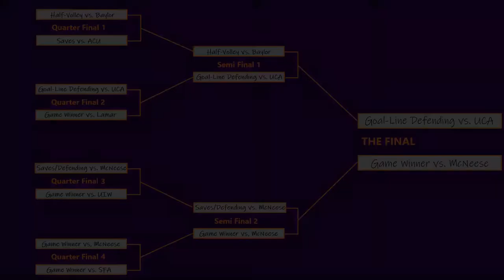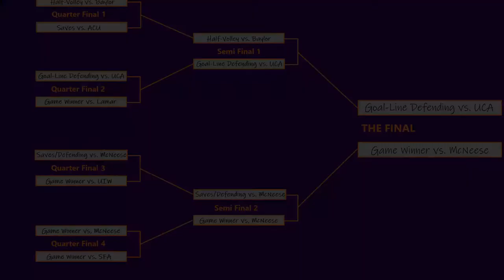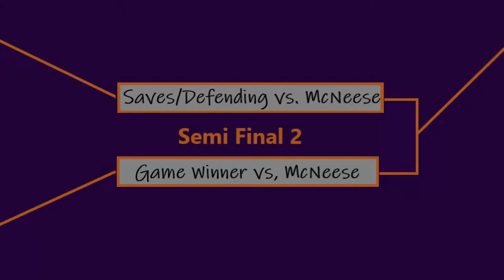Top Moment of 2019 - THE FINAL - "Goal-Line Defending vs. UCA" vs. "Game Winner vs. McNeese"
The Final Match-up featuring the spectacular "Goal-Line Defending vs. UCA" up against the unforgettable "Game Winner vs. McNeese" with a recap and review of each Finalist's "Pathway to the Final".